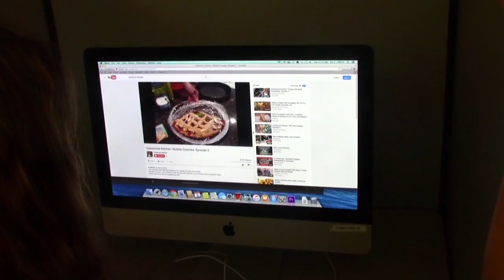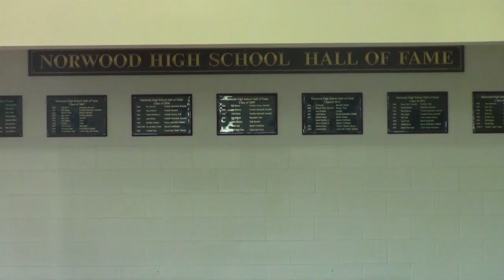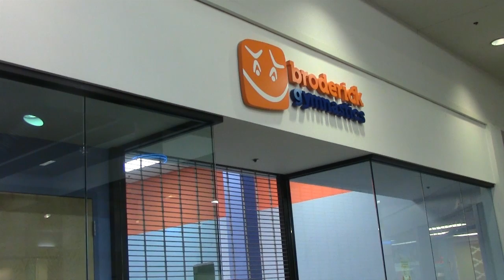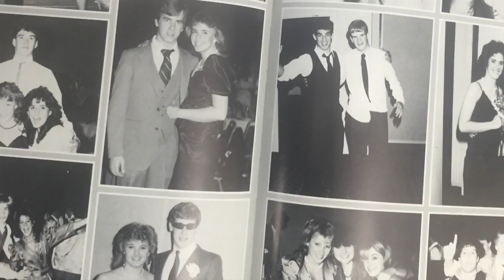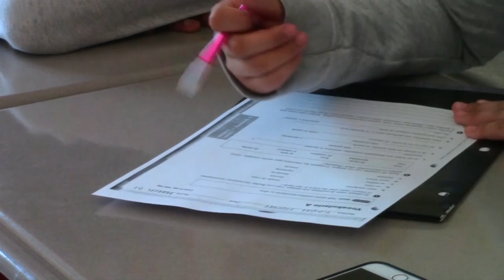Mustang Magazine 36